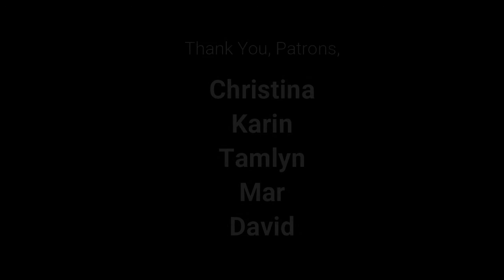Chair Chats Episode 40: Helping Parents Prepare for Their Children’s Future with Rick Knight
Join our FB Group, Crip Chat Club via Zoom

This episode is for parents and guardians of children with disabilities.  Something we don’t want to think about is our kid’s future without us.  And sometimes we are just trying to get through the day, much less think about the future.  Well, it is important to think about and prepare for because we want the best for our children.  We’ll be speaking with a licensed financial professional and author of five books, Rick Knight.

Rick Knight has been a licensed financial professional for more than 20 years, holding 5 securities and insurance license, and the founder and owner of Servant Financial Group, a boutique financial services firm that specializes in financial planning solutions for parents who have children with special needs children and the pastoral profession.

Rick Knight is the author of five books on various financial planning subjects, has been a contributor to Black Enterprise Magazine, featured in who’s who in black Atlanta, a special needs advocate, and the radio host of the only radio program exclusively for the empowerment of the special needs community.

Rick Knight is a proud veteran of the United States Army.

I'd like to hear from our viewers, are you taking the steps necessary to secure your child's future?  If not, what do you need help with?

In order to serve you better, tell us what topics are important to you?